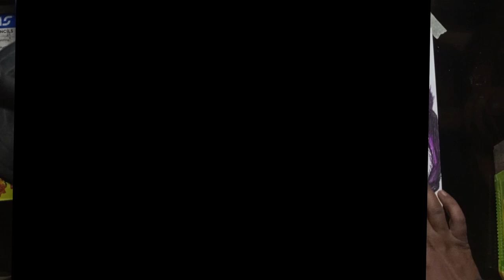Catnap scary drawing || poppy playtime chapter 3 😈